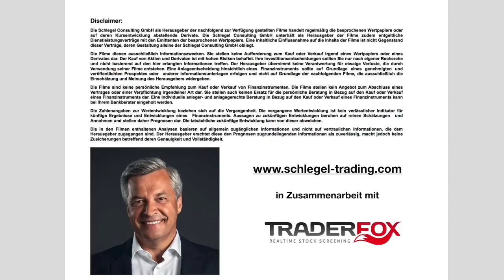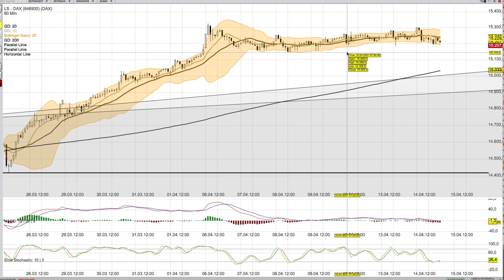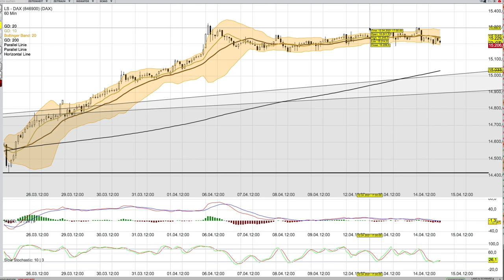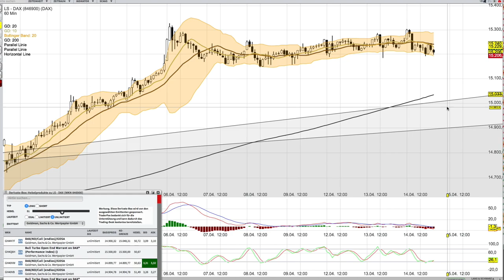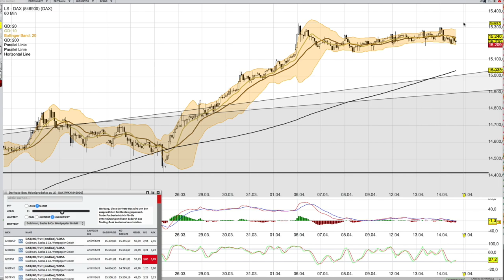DAX Analyse ab dem 15 April mit KO Scheinen